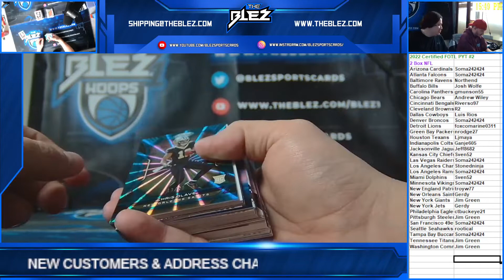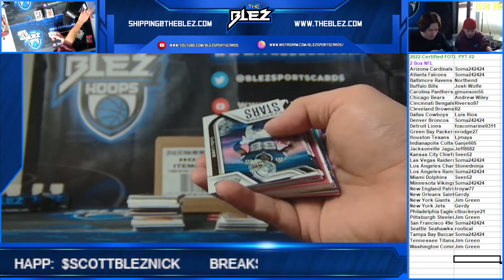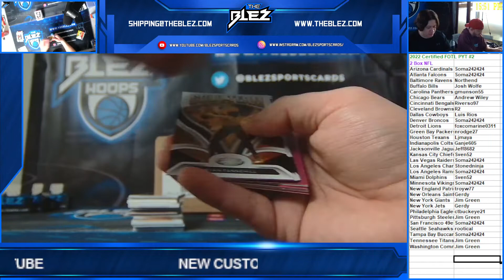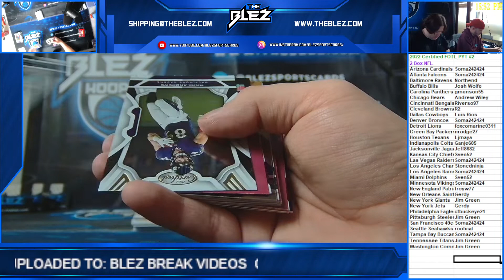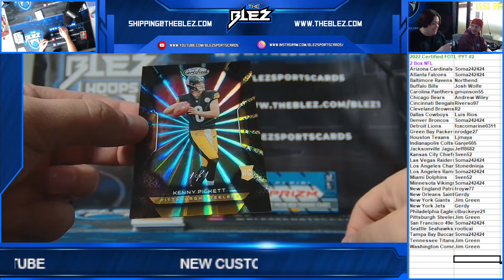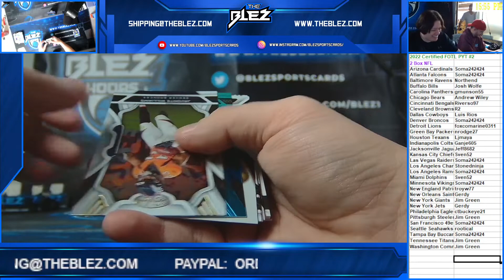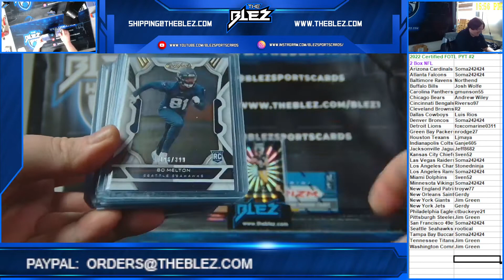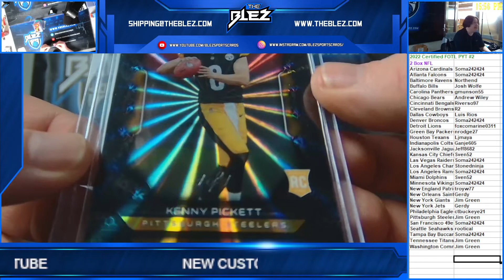2022 Certified FOTL NFL 2 BOX PYT #2